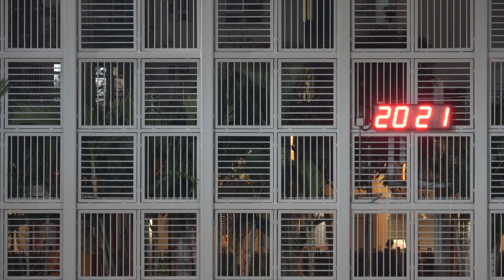迎新 D8108 ADFC(藍) VS Red Jedi(紅) 上半場